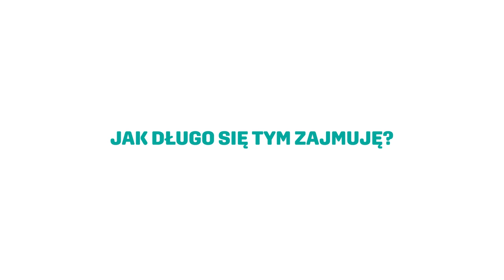LEKARZE vs SENIORZY. Najczęstsze BŁĘDY w gabinecie lekarskim. Gość Mądra Babcia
Mądra Babcia gościem programu Health Talk!
Tym razem Magdalena Krajewska i Michał Domaszewski goszczą Beatę Borucką, w sieci znaną jako "Mądra Babcia", która zaktywizowała dziesiątki tysięcy seniorów z całej Polski.

Jak nie stresować się podczas wizyty lekarskiej?
Czy „doktor Google” to dobry doradca?
Dlaczego „normalne to jest czuć się dobrze” niezależnie od wieku?
Jak lekarz powinien rozmawiać z seniorem, żeby się dogadać?

Na te i wiele innych pytań odpowiadamy w programie „Health Talk”, w którym w każdą środę „Lekarze” poruszą istotne, aktualne tematy dotyczące naszego zdrowia.